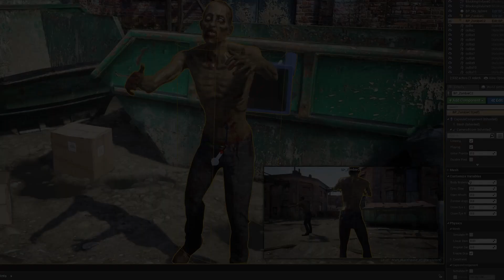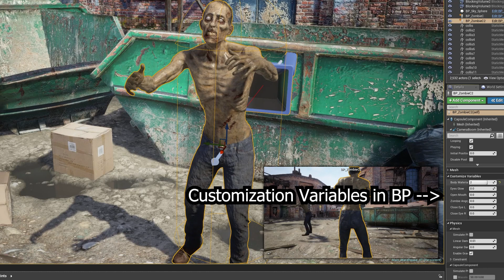Zombie Man C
Our store has moved!

If you have questions or requests, about our models, old and new, write us here: